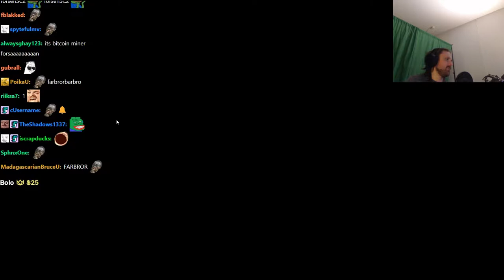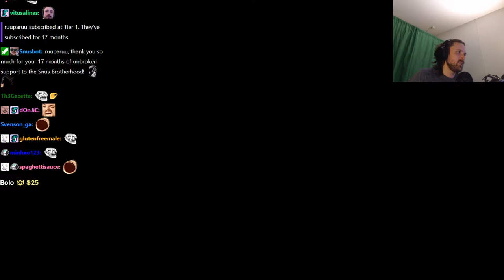Forsen plays LUNCH LADY with stream snipers! (with chat)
Stream Duration: 5:44:40
General
Format : MPEG-4
Format profile : Base Media
Codec ID : isom (isom/iso2/avc1/mp41)
File size : 14.9 GiB
Duration : 5 h 44 min
Overall bit rate mode : Variable
Overall bit rate : 6 177 kb/s
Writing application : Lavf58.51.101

ID : 1
Format : AVC
Format/Info : Advanced Video Codec
Format profile : High@L4.2
Format settings : CABAC / 4 Ref Frames
Format settings, CABAC : Yes
Format settings, GOP : M=3, N=120
Codec ID : avc1
Codec ID/Info : Advanced Video Coding
Source duration : 5 h 44 min
Bit rate mode : Constant
Bit rate : 6 000 kb/s
Width : 1 920 pixels
Height : 1 080 pixels
Bit depth : 8 bits
Scan type : Progressive
Bits/(Pixel*Frame) : 0.048
Stream size : 14.4 GiB (97%)
Source stream size : 14.4 GiB (97%)
Color range : Full
Color primaries : BT.709
Transfer characteristics : BT.709
Matrix coefficients : BT.709
mdhd_Duration : 20679168
Codec configuration box : avcC

Audio
ID : 2
Format : AAC LC
Format/Info : Advanced Audio Codec Low Complexity
Codec ID : mp4a-40-2
Bit rate mode : Variable
Bit rate : 161 kb/s
Maximum bit rate : 163 kb/s
Channel(s) : 2 channels
Channel layout : L R
Sampling rate : 48.0 kHz
Frame rate : 46.875 FPS (1024 SPF)
Compression mode : Lossy
Stream size : 397 MiB (3%)
Default : Yes
Alternate group : 1